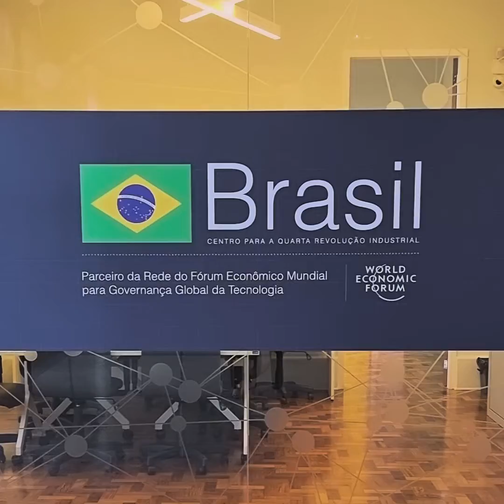Visita de Klaus Schwab, fundador e presidente executivo do Fórum Econômico Mundial, ao C4IR Brasil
Sua visita representa um marco em nossa missão de acelerar a adoção das tecnologias da Indústria 4.0 para solucionar desafios empresariais, governamentais e sociais. Juntos, estamos moldando o futuro da tecnologia e da inovação.